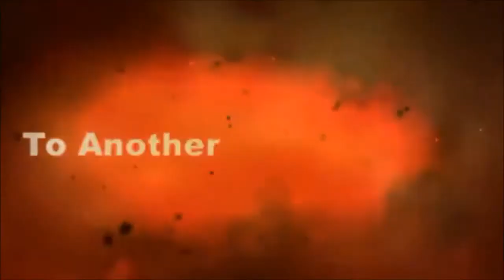NBA 2K13 - Father vs Son #2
What other game should we play!!!